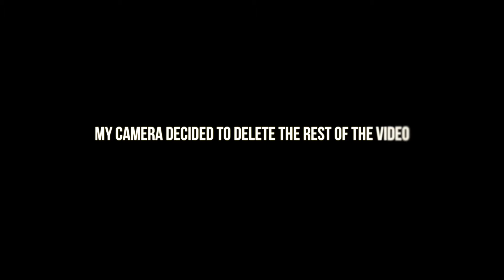My Boyfriend Lets Me Do His Makeup! | Tag | February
This video is about bae makeup